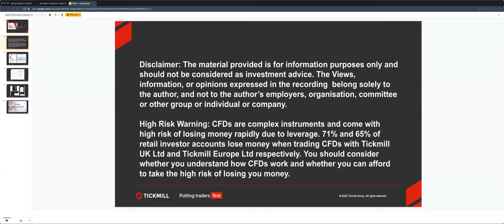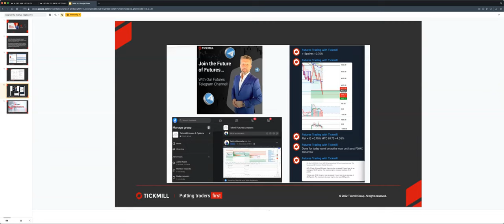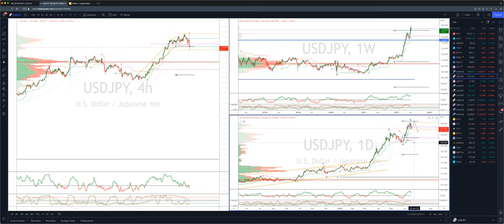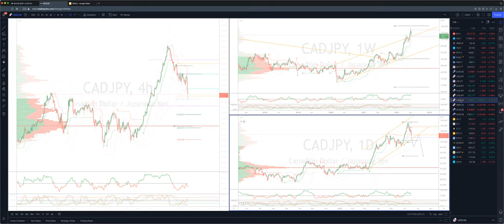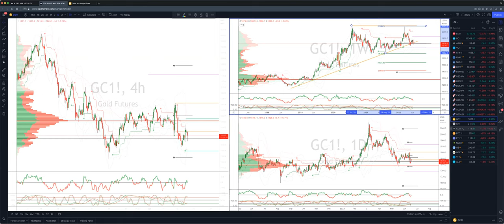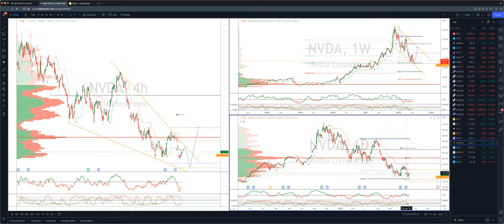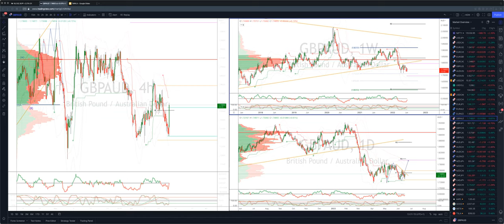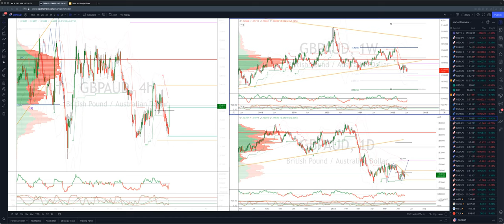Weekly Live Market & Trade Analysis (17.06.22)